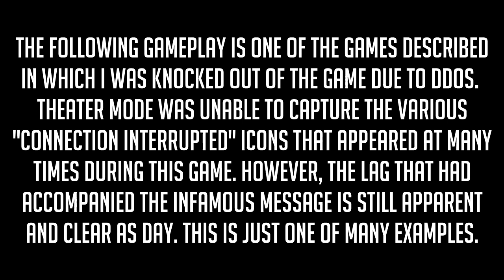If You DDOS, You Suck - A Rant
Fed up with DDOS'ing in league play, it's something that I've turned the other way for for quite some time but I can't do it anymore, it's to the point where I cannot bring myself to play the game. So here's my rant on it.